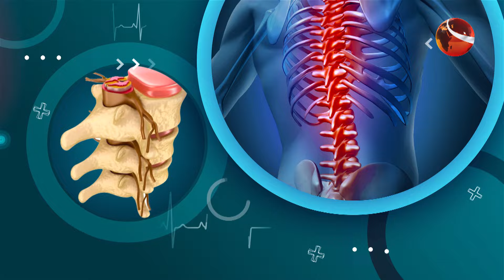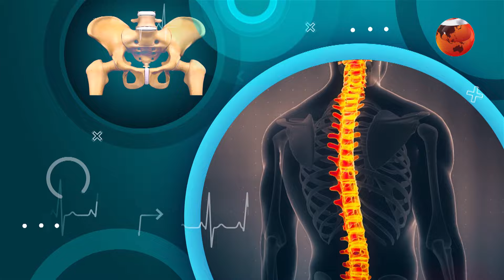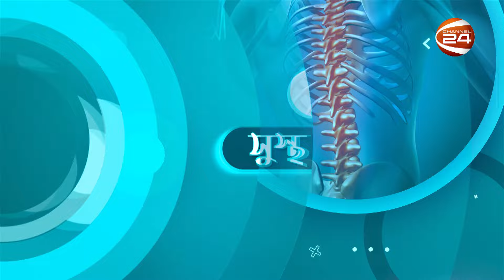মেরুদণ্ডের হাড় সরে যাওয়া | সুস্থ মেরুদণ্ড | Sustho Merudondo | EP-77 | 10 May 2024 | Channel 24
অতিথি: অধ্যাপক ডা. মো. শাহ আলম
চিফ কনসালটেন্ট, বাংলাদেশ স্পাইন অ্যান্ড অর্থোপেডিক হাসপাতাল
সঞ্চালক: আশিত তমাল
পরিকল্পনা ও প্রযোজনা: ওমর শরীফ

»» Office Address:
Bangladesh.